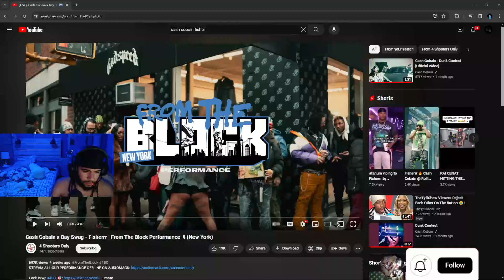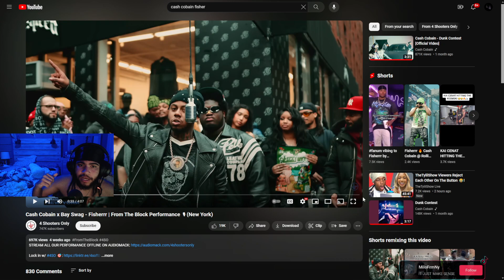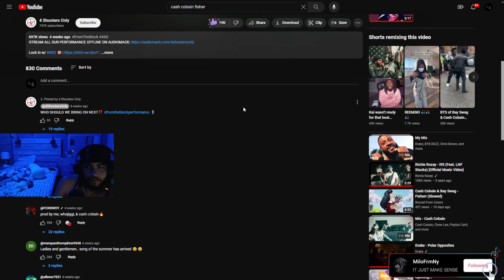Cash Cobain x Bay Swag - Fisherrr | From The Block Performance 🎙(New York) [REACTION]